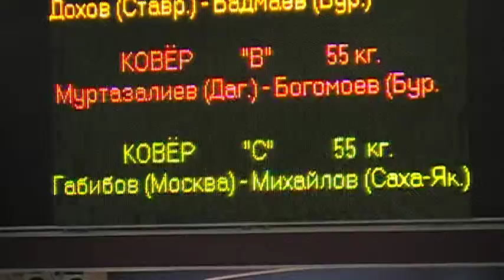55 kg r2 Murtazaliev vs Bogomoev